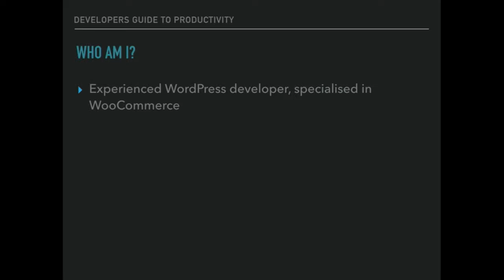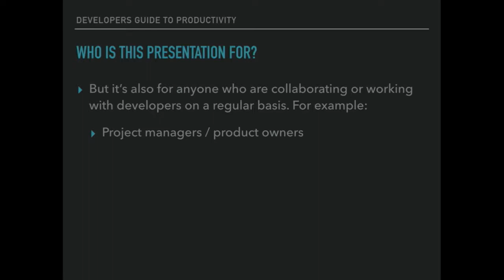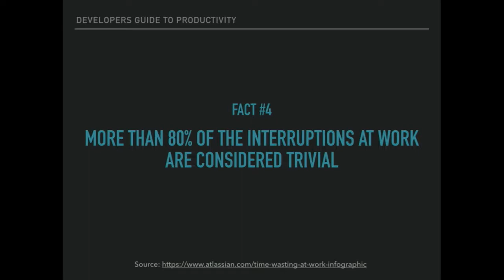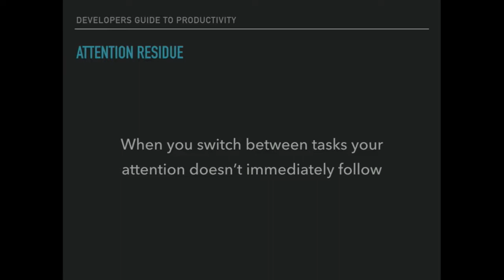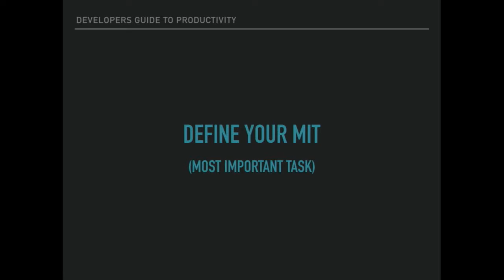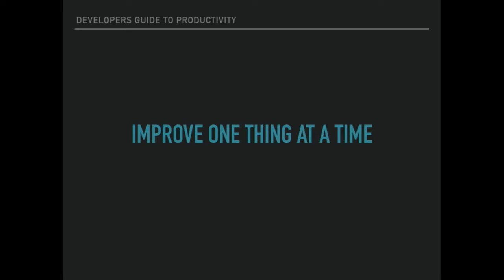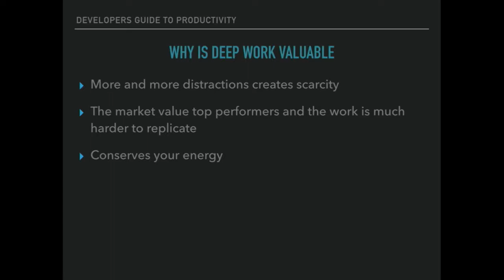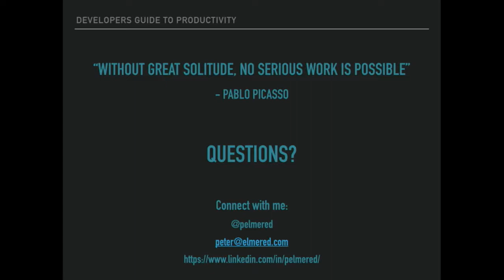Peter Elmered - Career advice for developers - IND17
In this talk, I will share experiences and tools that can boost your productivity and efficiency that you can use to further your career, become a more valuable employee and or just to get more done in less time to get more free time or reduce stress.

The talk is primarily for developers, but any kind of knowledge worker who’s working with cognitively demanding or creative tasks could benefit greatly from the tools and experiences I provide in this talk.

Anyone working with developers will learn what they can do to facilitate a better working environment for developers and what they need to maximise their productivity.